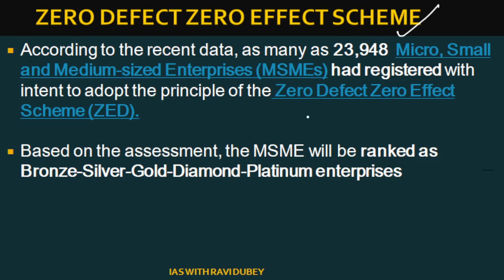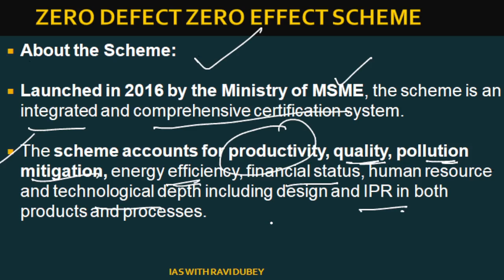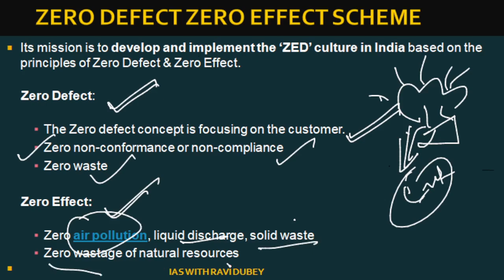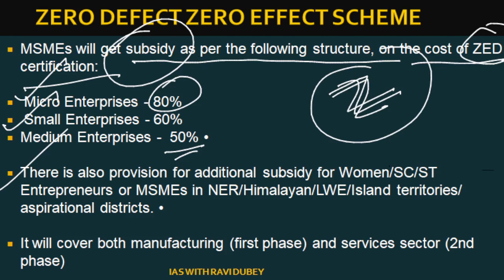ZERO DEFECT ZERO EFFECT SCHEME | UPSC IAS 2023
ZERO DEFECT ZERO EFFECT SCHEME

Help Regarding Your UPSC CSE Exam- WHATSAPP OR TELEGRAM No- 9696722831 (Ask Anything About Preparation)

5 Minute Series- Top-200 Topics Most Imp for Prelims Examination 2023

Full Course- Indian Economy (Prelims 2023)

Full Course- Science and Technology (Prelims 2023)

Full Course- Ecology and Envt Current Affairs (Prelims 2023)

मित्रों, सहपाठियों और प्यारे साथियों IAS बनना मेरा सपना हैं जो जल्द ही मिलेगा मुझे उम्मीद हैं क्योंकि संघर्ष मैंने कभी छोड़ा नहीं और ना कभी छोडूंगा एक छोटे से शहर में रहने वाला लड़का हूं साधारण सा जो अपनी जिंदगी में कई सपने लेकर आगे बढ़ा है और उस सपने को पाने के लिए दिन रात मेहनत करने के लिए तत्पर है l
आप सभी से बस इतना कहना चाहूंगा कि-